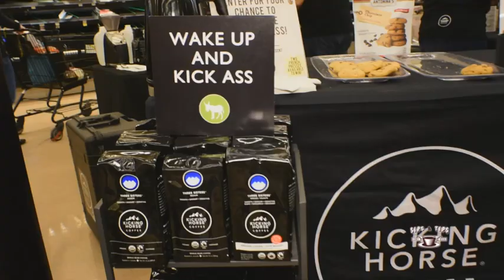Jewel-Osco Sips & Tips Coffee Event Featuring Kicking Horse Coffee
Sips & Tips is a pop-up coffee shop that showcases premium and noteworthy coffees at Jewel-Osco.  This particular round featured Kicking Horse Coffee and took place at the Jewel-Osco located at 2940 N. Ashland Ave. in Chicago.

Kicking Horse Midwest Regional Sales Manager Erin Pease and Brand Ambassador Alex Ghattas joined forces with our team to teach shoppers the best methods for brewing at home while delighting them with a free cup!

The event also featured a raffle for a sweet French press and a free mug with the purchase of any bag of Kicking Horse Coffee. Gluten-free cookies and muffins from Antonina's Bakery sweetened the experience!